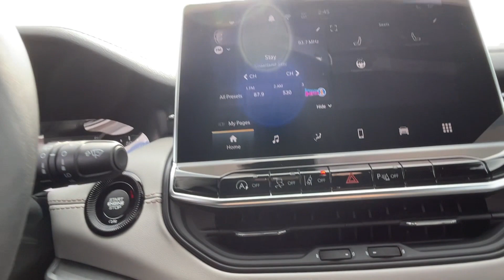2024 Jeep Compass Limited Vicksburg, Fulton, Schoolcraft, Portage, Pavillion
2024 Jeep Compass Limited 3C4NJDCN0RT120849 Video